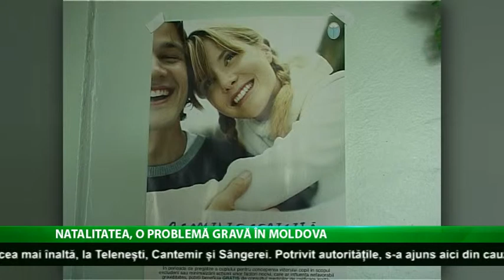Natalitatea, o problemă gravă în Moldova